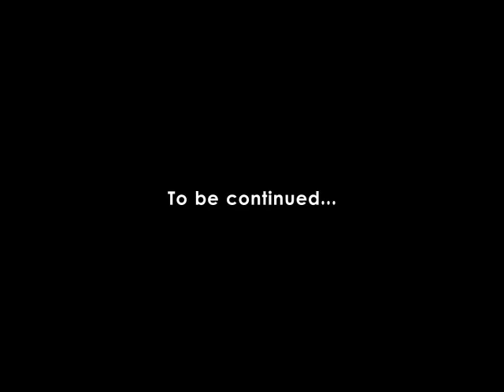Angelina Sondakh Episode 1: "Pesan Terakhir Adjie Massaid"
Tanpa air mata, Angelina Sondakh berbagi kisah bahagianya saat bersama Adjie dan tekadnya untuk terus menjalani hidup dengan memegang pesan terakhir sang almarhum.